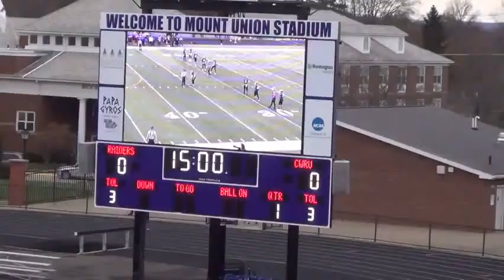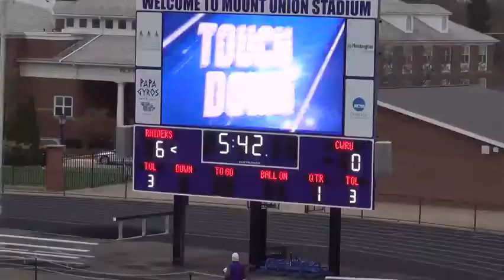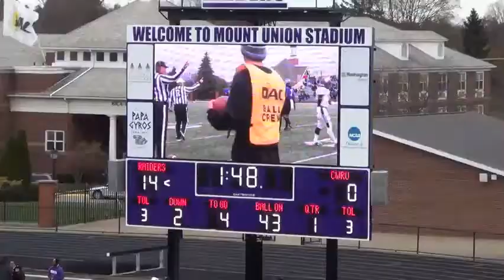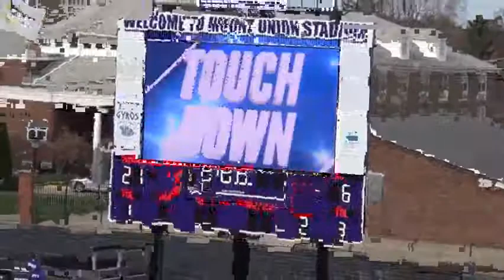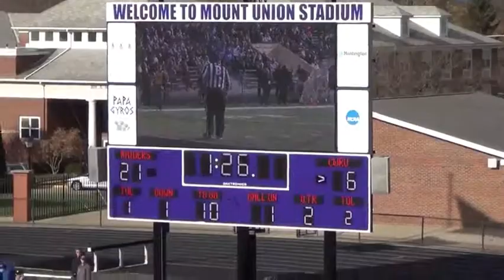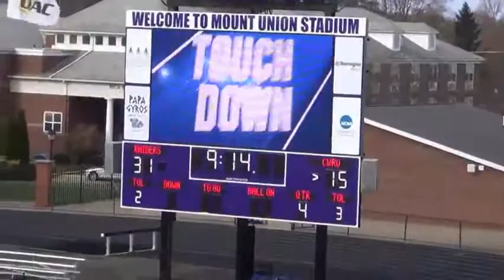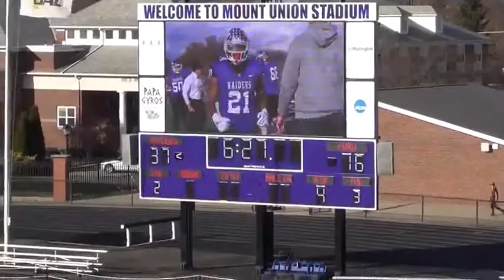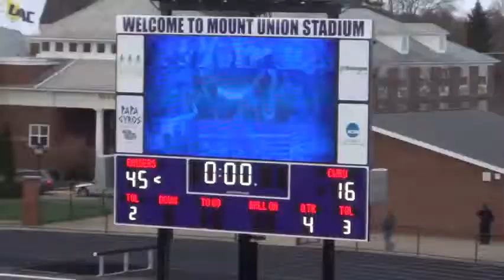PLAYOFF 1ST RD CWRU vs Mount Union 11 25 2017 2602947